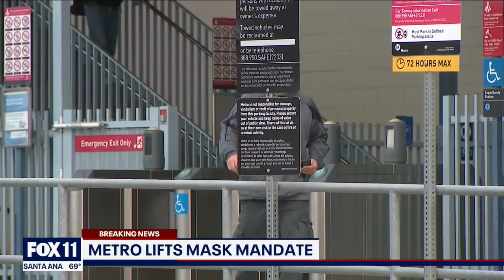LA Metro lifts mask mandate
The Los Angeles County Metropolitan Transit Authority lifted its mask mandate on buses and trains Tuesday.